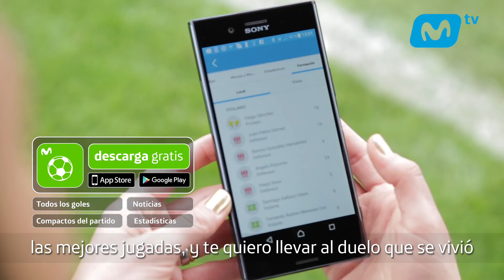ModoFútbol - Gustavo Canales - Unión Española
“No es fácil mantenerse en el primer lugar”
¡Gustavo Canales nos habla de lo que siente reemplazando a César Pinares en este nuevo capítulo de ModoFútbol! Revive su gol y todos los del Torneo de Transición con nuestra app